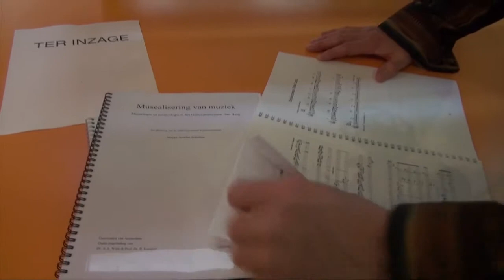Uitreiking MCN Muziekscriptie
De MCN Muziekscriptie Prijs is een jaarlijks terugkerende prijs van Muziek Centrum Nederland voor de schrijver van de beste afstudeerscriptie over muziek en muziekcultuur in de breedste zin van het woord.
De bekendmaking van winnaar van de Muziekscriptie Prijs 2011 vond plaats op 17 april 2012 in Amsterdam.